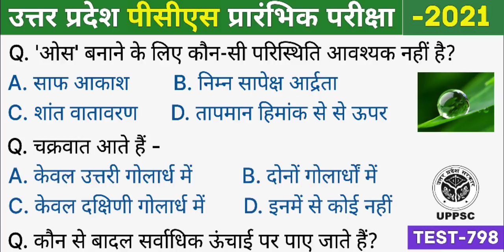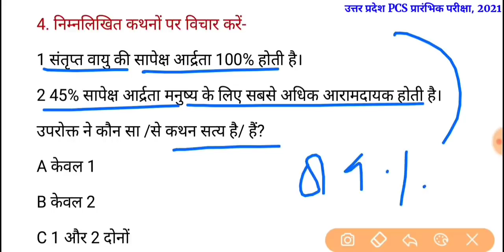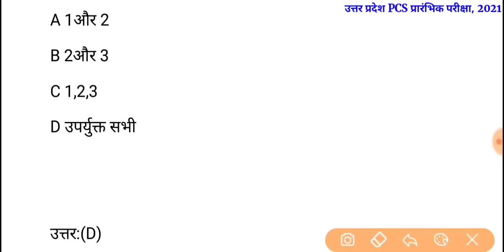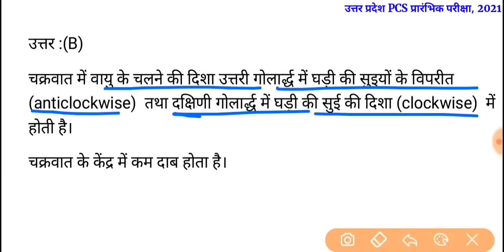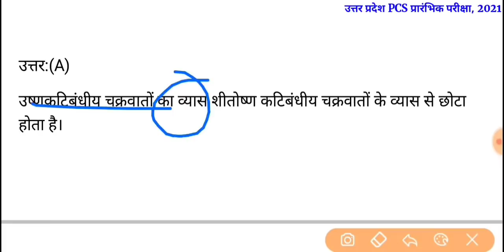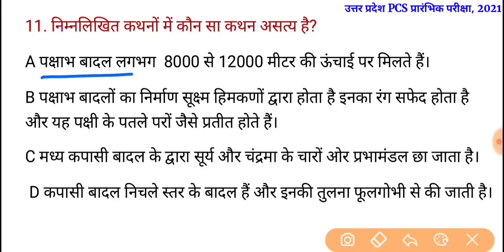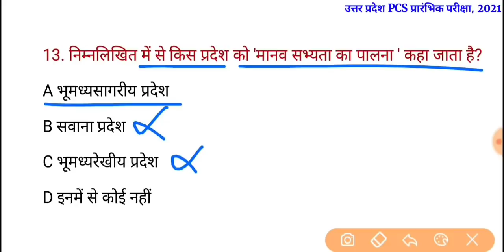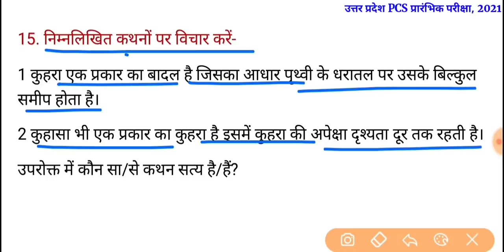UPPSC PCS Pre Test Series-2021, Test-798